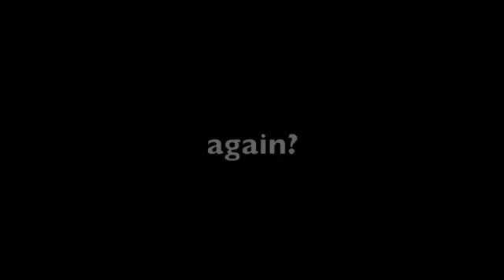Poem...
Song: This is a Call
Artist: Thousand Foot Krutch
Dedicated To: Whoever knows what I mean

I don't know why but at times i feel so depressed & hate life... What IS the point of life anyways?

Braeden - I'm going to work on it :P